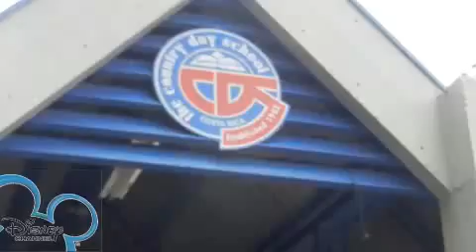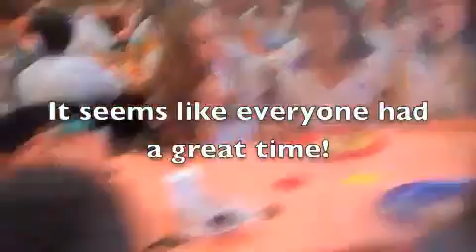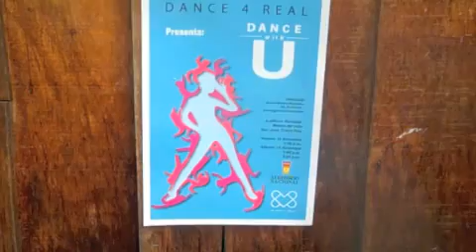MS_Broadcast 3_11.27.12